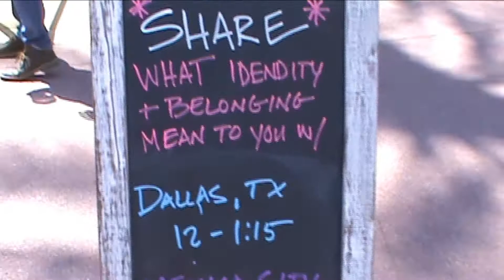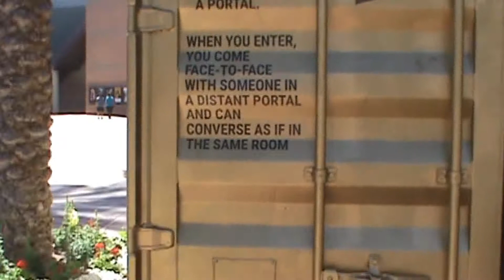#262 HOLLYWOOD HAPPENINGS LIVE AROUND THE WORLD WITH PORTAL